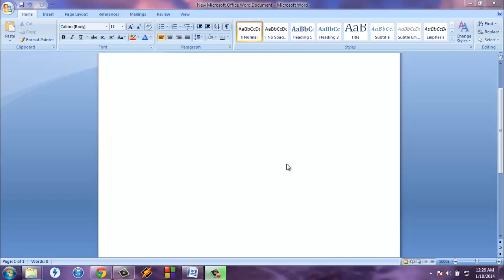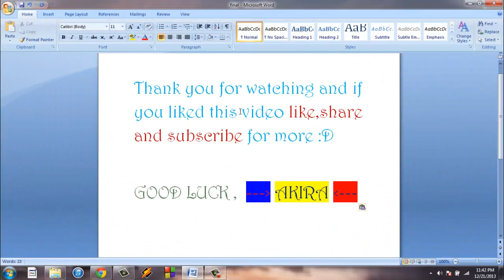Dragon City - OLYMPUS ISLAND - DAY 1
Choose HD for quality :)